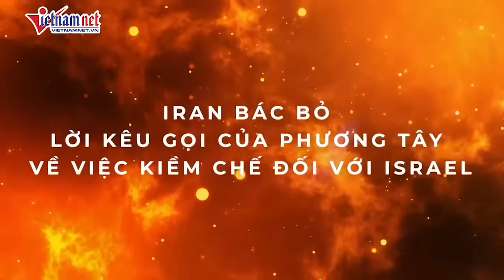Israel tiêu diệt 2 thủ lĩnh của Hamas, ồ ạt trút bão UAV tấn công khủng khiếp Palestine | VietNamNet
Hai nhân vật cấp cao của Phong trào Hồi giáo Hamas đã bị sát hại trong vụ tấn công bằng máy bay không người lái (UAV) của Israel vào thành phố Jenin ở Bờ Tây. Vụ tấn công xảy ra vào tối ngày 17/8.